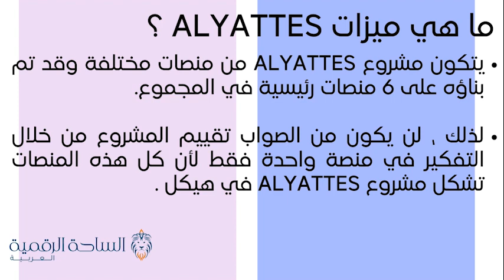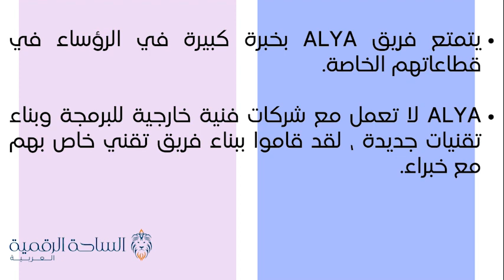ALYA / ALYATTES العملة الرقمية